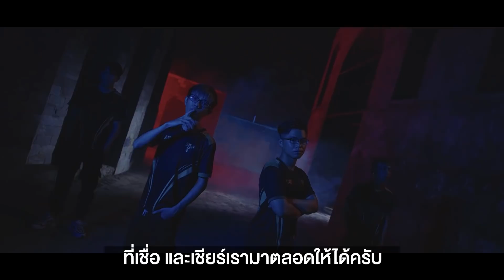เปิดใจทีมจาก AOG Team interview | APL 2020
พบกับบทสัมภาษณ์เปิดใจบรรดา Pro Player❗จากลีก AOG ก่อนศึก APL 2020 จะเริ่มขึ้น🔥🔥🔥
พวกเขามีอะไรที่อยากพูดบ้าง ไปรับชมกันเลย👀

⏰19 มิถุนายนนี้ เวลา 12:00 น. เริ่มแข่ง APL 2020 อย่าลืมมาเชียร์ไทยไปพร้อมกัน❗

ช่องทางการรับชม